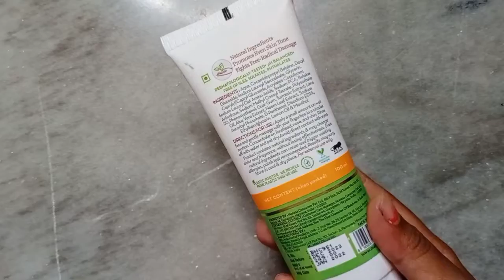Mamaearth Vitamin C Face Wash Review | Best Face Wash | All Skin Type | Mamaearth Products Review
Hello freinds
P BeautyQueen

Mamaearth Ubtan Face Wash Review

Mamaearth Ubtan Face Mask Review

*Mamaearth* Ubtan Face Wash Review | Best Face Wash For Oily Skin | All Skin Type